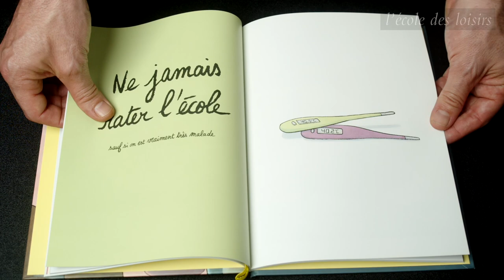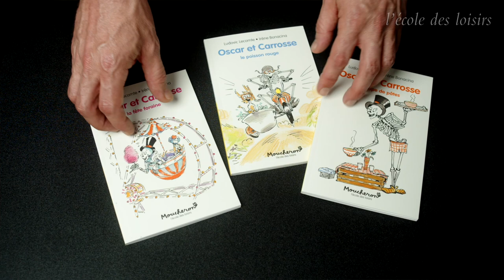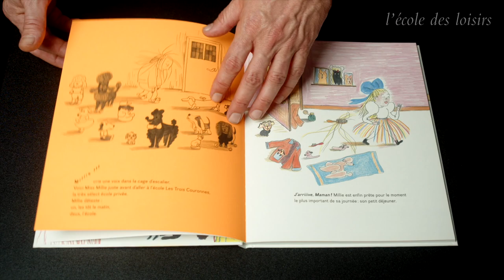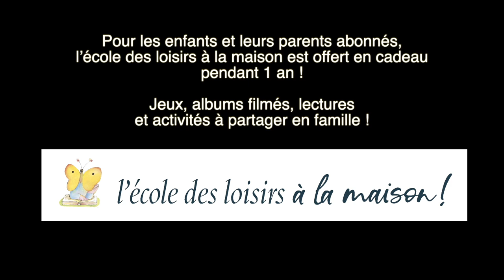Présentation de la sélection de livres Animax 2022-2023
Découvrez la sélection des 8 livres Animax 2022/2023